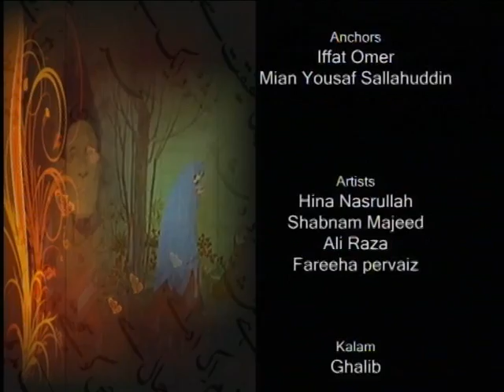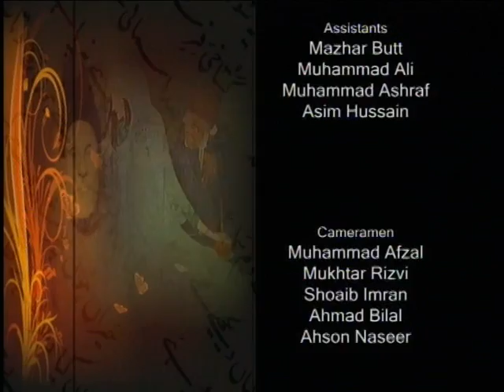Yeh Tera Bayan Ghalib | Mirza Asadullah Khan Ghalib | Virsa Heritage Revived